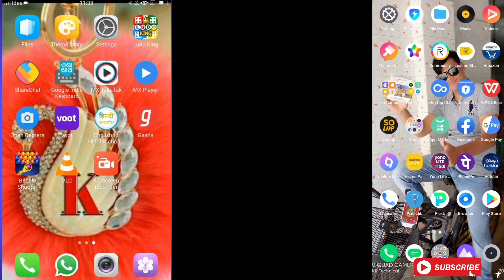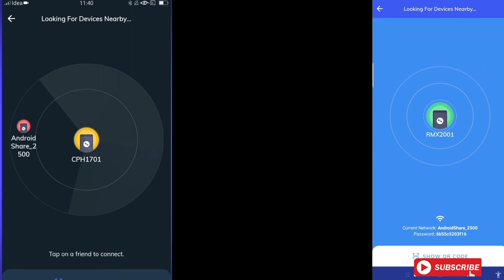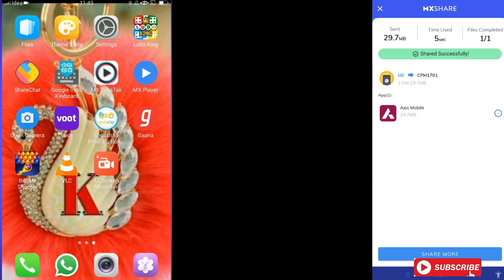to transfer video & files from MX Player//एम एक्स प्लेयर से वीडियो ट्रांसफर कैसे करें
Hamara yah video how to transfer video & files from MX Player//
एम एक्स प्लेयर से वीडियो ट्रांसफर कैसे करें

Best tripod
Best Mike boya M1 best ring light